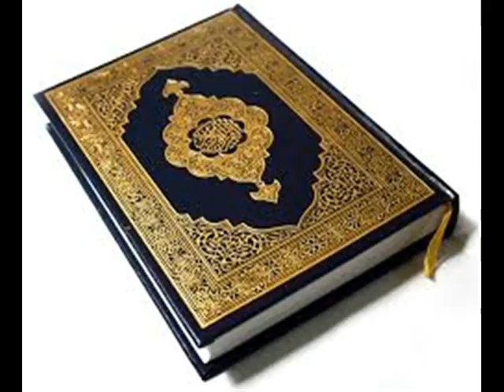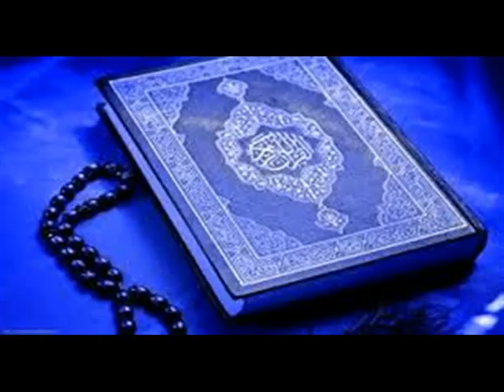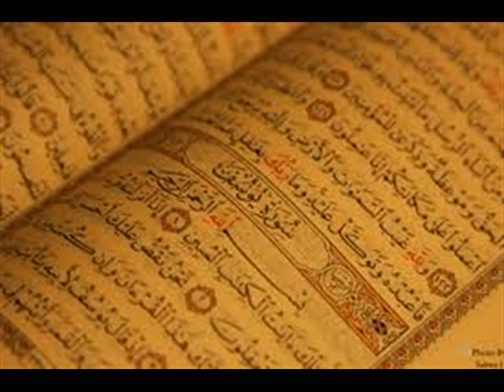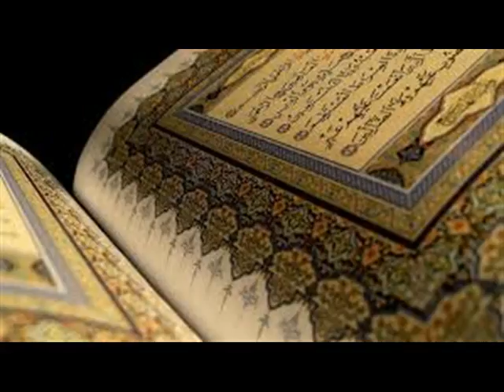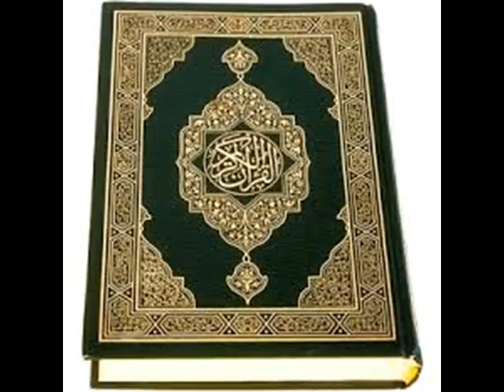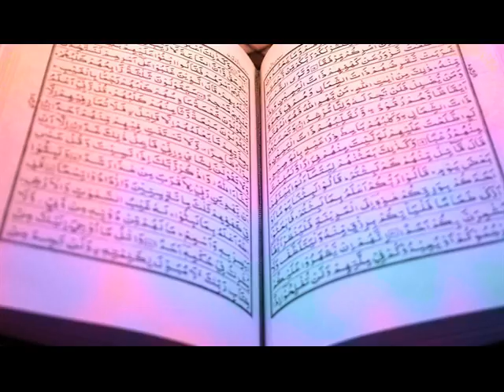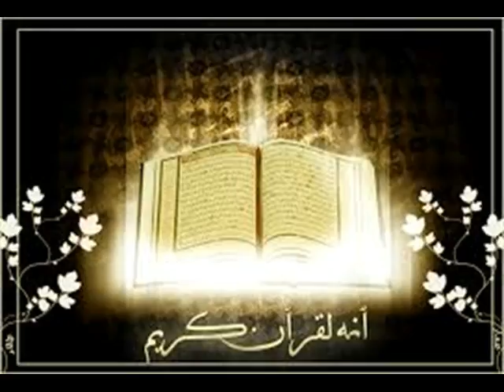israa mariyu meraj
sraa mariyu meraj 2017
in telugu